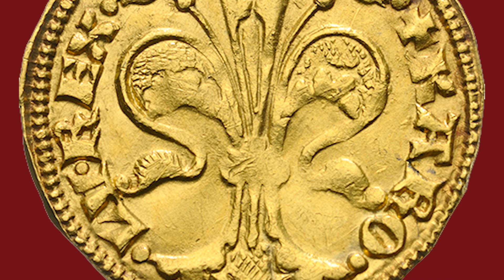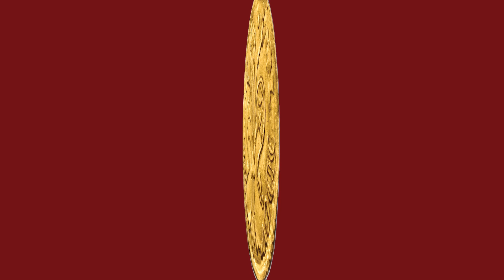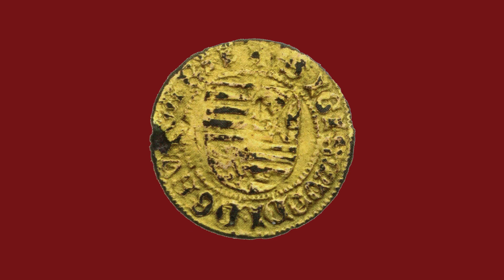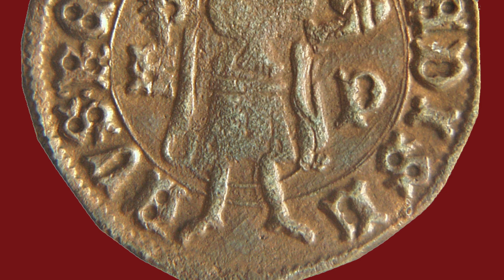Pénzek színes világa: Középkori aranyforintok hamisítványai | Magyar Nemzeti Múzeum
Nemrégiben egy ásatás során Luxemburgi Zsigmond aranyforintjának hamisítványa került elő. A mai részben ennek apropóján közelebbről is megvizsgálunk néhány középkori másolatot.
A heti sorozatban Tóth Csaba, a Magyar Nemzeti Múzeum régész-numizmatikusa igyekszik beavatni az érdeklődőket a pénzek színes világába.